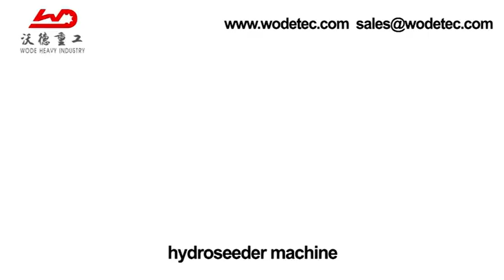Hydroseeding Machine for Sale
We manufacture hydroseeding machine products that meet international quality standards and meet the needs of our customers by ensuring timely delivery and providing exceptional service. Hydroseeding Machine is ideal for greening rock, hard soil, sandy soil, barren land, acid soil, arid zones, dam coasts, and other plant growth issues. The hydroseeding machine is now commonly used in projects such as highway slope greening, high-speed railway slope greening, mining greening, ecological restoration, desert control, and others.